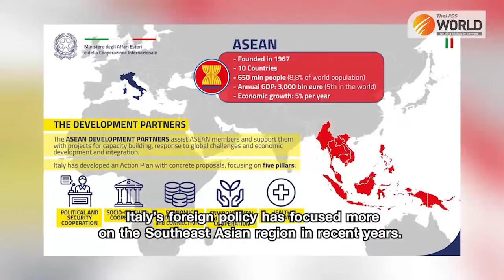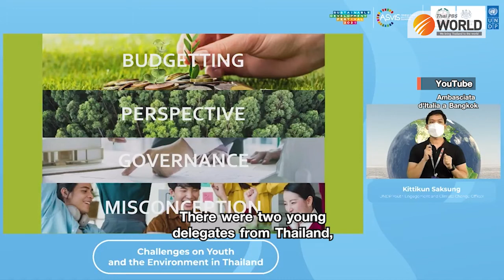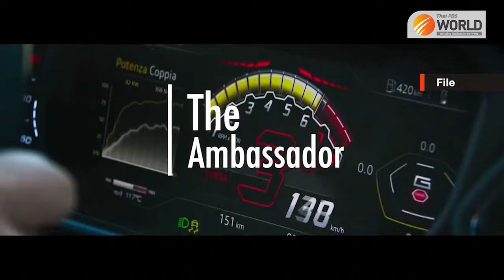The Ambassador: H.E. Lorenzo Galanti, Ambassador of Italy to Thailand, Cambodia and Laos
The Ambassador: H.E. Lorenzo Galanti underlines Italy’s focus on youth participation in climate change